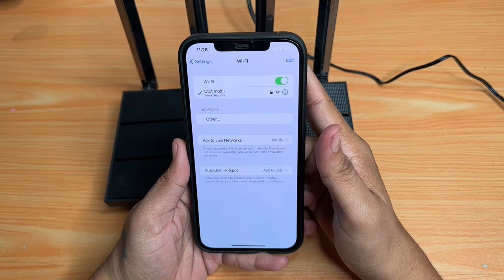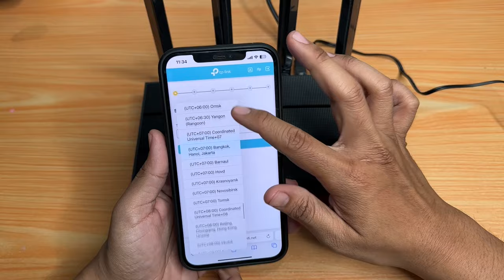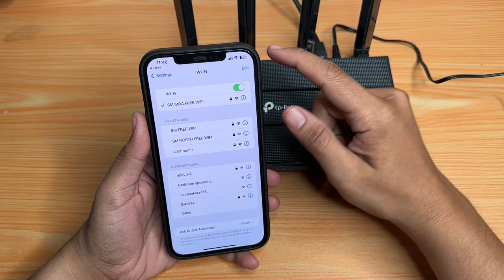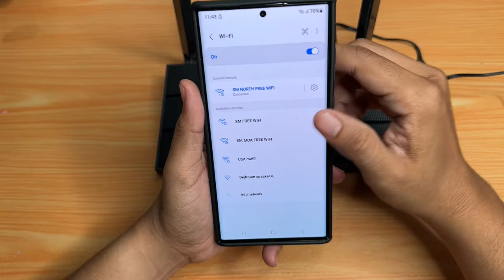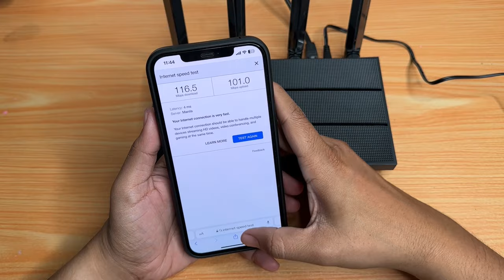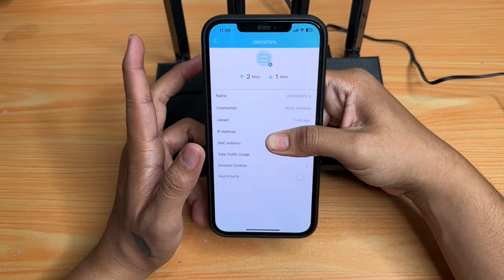TP-LINK ARCHER AX12 FULL REVIEW - THE NEXT GENERATION WIFI 6! SUPER FAST NG WIFI PAG ITO ROUTER MO!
Top features
1. Wifi 6
2. Next gen wifi
3. Multiple connections
4. Low latency

Check out the TP-Link store, TP-Link’s official Store on Shopee/Lazada and other authorized resellers.

Video Editor: adobe rush

Video Camera:  Iphone 13 pro max